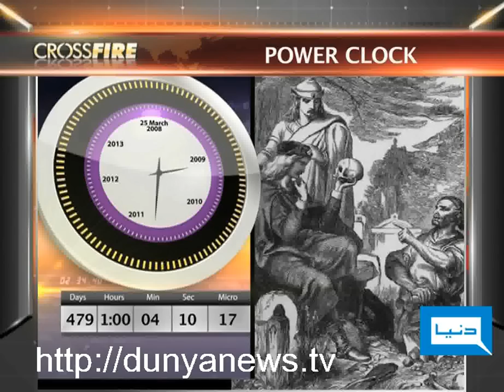Dunya TV-CROSS-FIRE-01-12-2011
Asma Jahangir, Fozia Wahab & Tariq Fazal Chaudhry join Maher Bukhari to discuss Memo scandal: now in court .!!